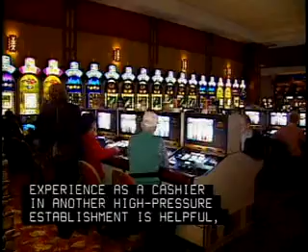Gaming Cage Workers 43 3041 00 09